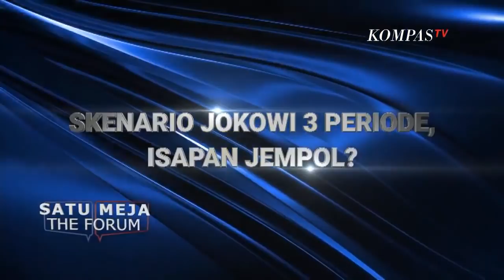Skenario Jokowi 3 Periode, Isapan Jempol? | SATU MEJA THE FORUM (1)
KOMPASTV - Wacana perpanjangan masa jabatan presiden kembali mencuat. Setelah sekian lama tenggelam, isu ini kembali muncul ke permukaan. Adalah Amien Rais yang mengembuskan kembali isu perpanjangan masa jabatan presiden tiga periode. Mantan Ketua MPR ini curiga akan ada skenario mengubah ketentuan dalam Undang Undang Dasar 1945 soal masa jabatan presiden dari dua periode menjadi tiga periode.

Isu ini langsung menuai kecaman. Baik dari para pendukung Jokowi maupun kubu oposisi. Jokowi juga buru-buru menyampaikan klarifikasi. Ia menegaskan tak berniat dan berminat memperpanjang masa jabatan presiden menjadi tiga periode. Ia berjanji akan patuh pada konstitusi. Entah siapa yang bermain api. Pasalnya, reformasi sudah mengoreksi kekuasaan tanpa batas yang merusak demokrasi dan rentan diselewengkan ini.

Mengapa isu perpanjangan masa jabatan presiden kembali mencuat? Siapa sebenarnya yang memainkan isu ini dan apa kepentingannya?